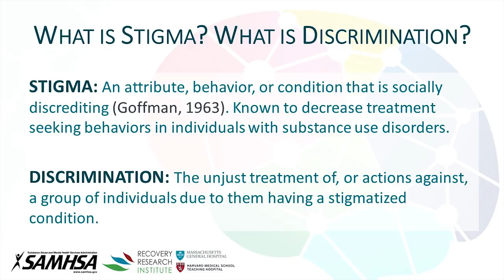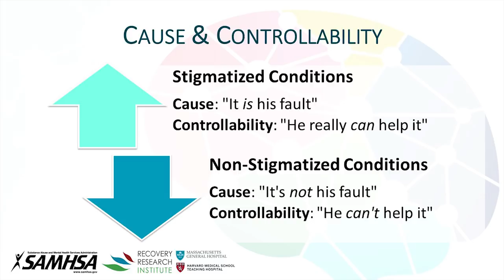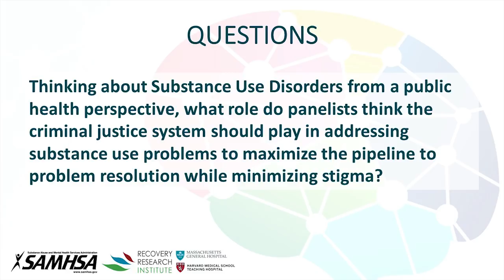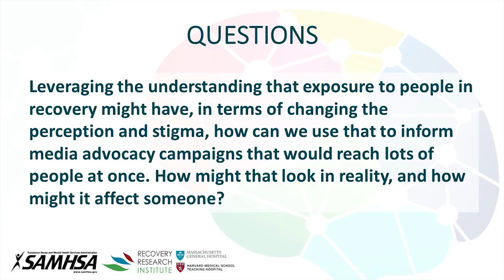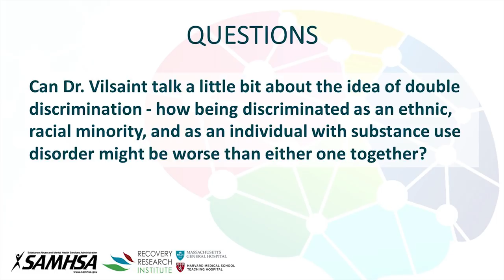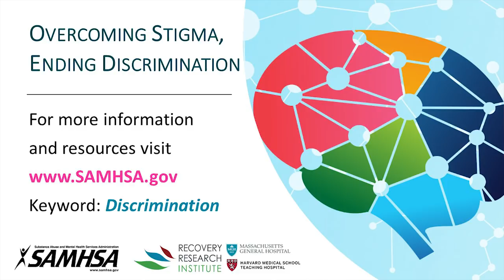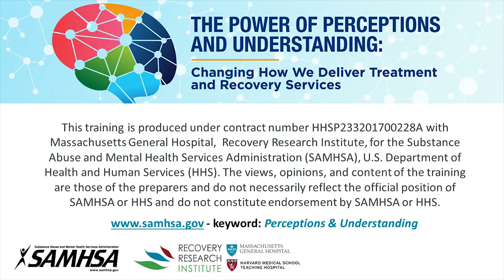Overcoming stigma, ending discrimination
This webcast, Overcoming stigma, ending discrimination, explores how stigma and discrimination perpetuate negative perceptions and biases towards individuals suffering from substance use disorders, and what courses of action the healthcare community can take to decrease stigma and biases in order to meet the needs of those they serve.